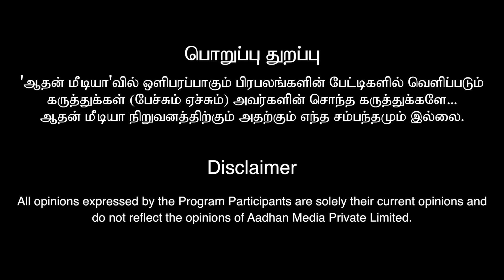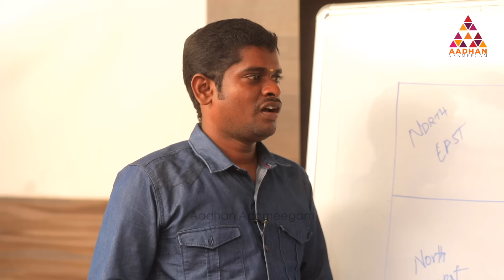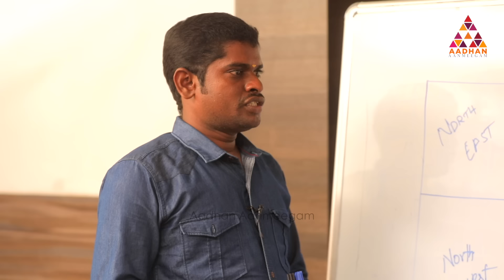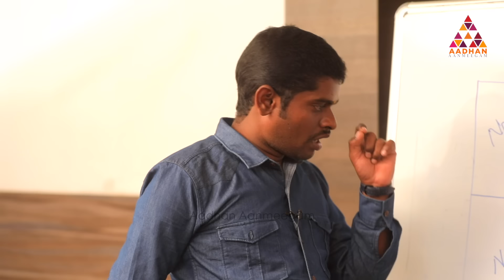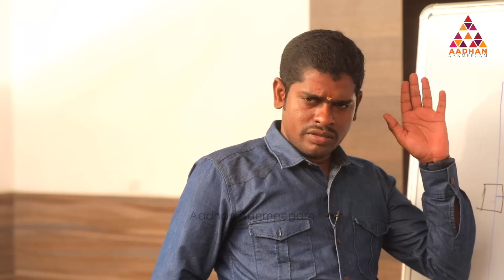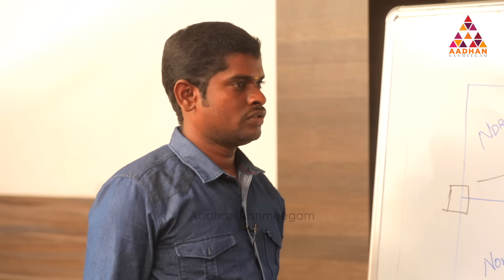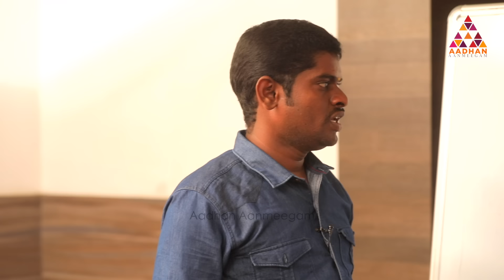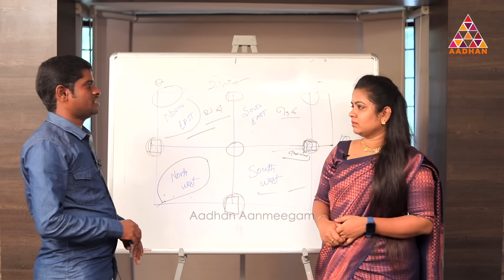சனிமூலையில் பூஜையறை வைத்தாலே ஆபத்துதான் | vastu | alpastrologer | ALP Sambath Subramani